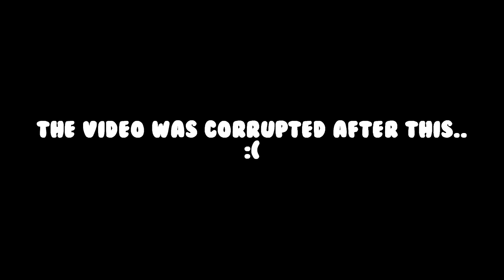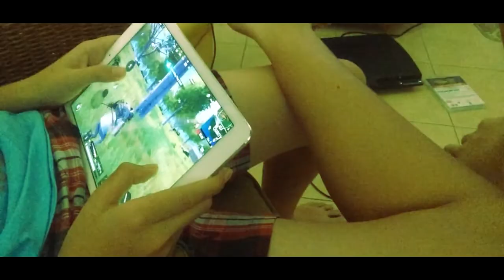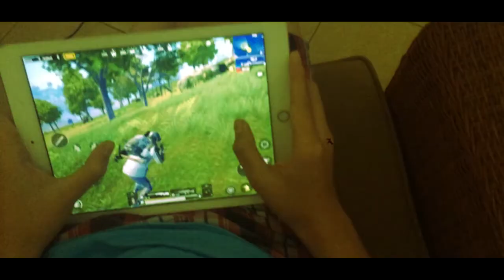Finding Out the Name Of My Crush During Boy's Night | Sleepover Vlog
Today we find out the name of my crush during our boy's night! the guys and I figure out who my crush is during a sleepover.  We started by playing a common truth or dare game that most people usually play on a sleepover and went on by asking some personal questions. I didn't want to post this, to be honest. Lol